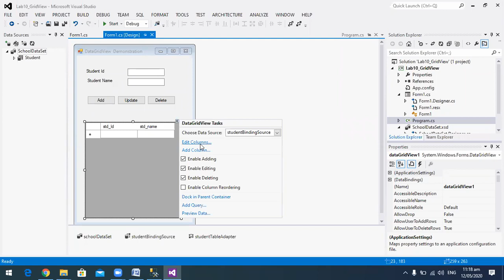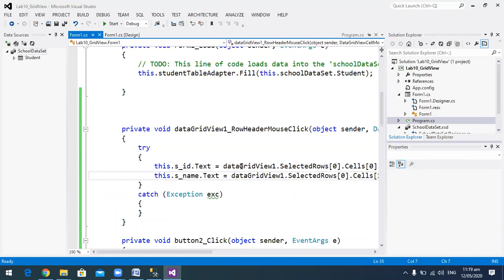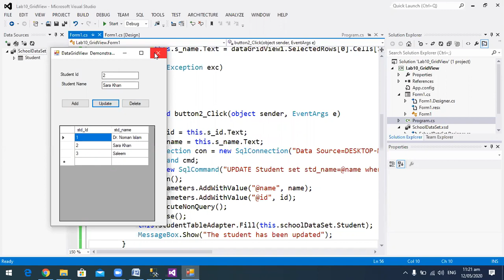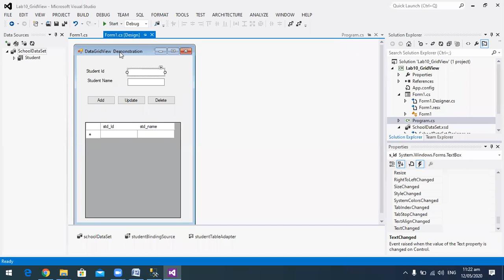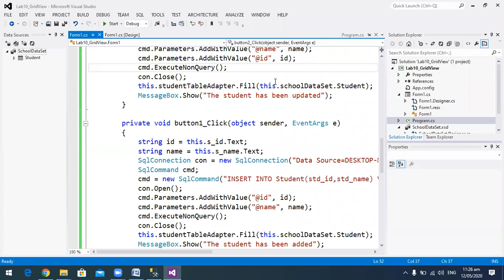Creating a CRUD Application using Grid View